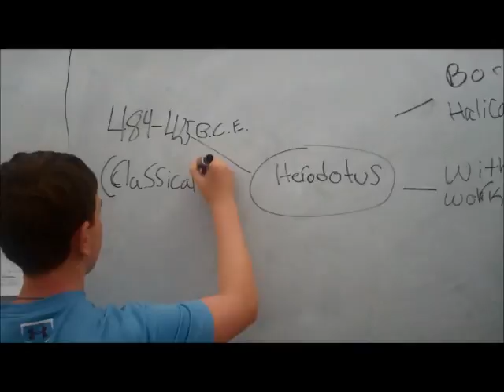Herodotus Class 4